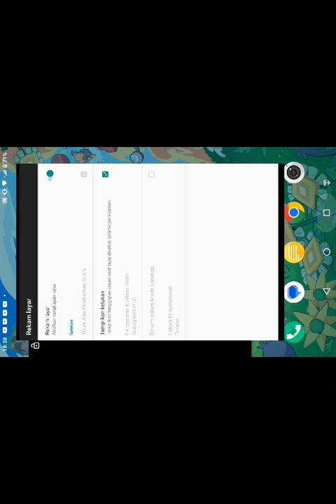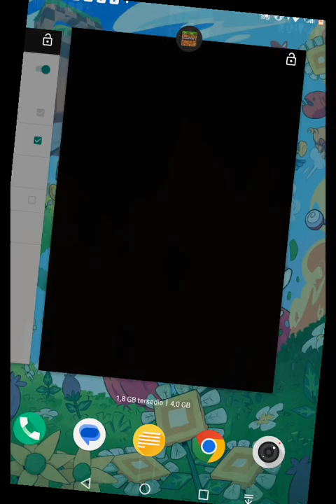Minecraft episode 1: simple mushroom house (lag warning)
just for some fun